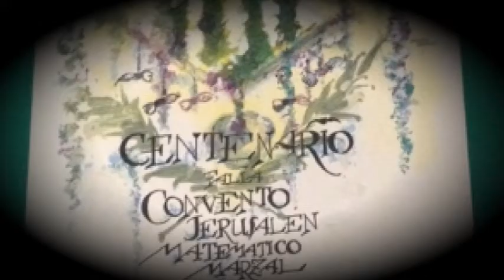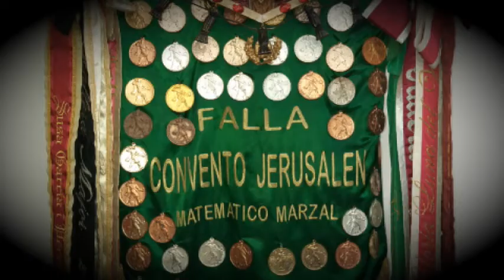Javier Vila - Pasodoble Laura Segura Hervás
Pasodoble compuesto para Laura Segura Hervás, Fallera Mayor de Valencia 1994, interpretado por el cantante Javier Vila